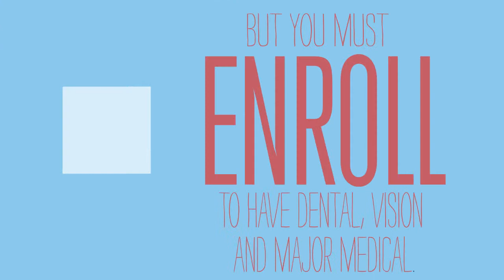Darden Intro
Introduction to Darden Benefits Program and Open Enrollment Reminder